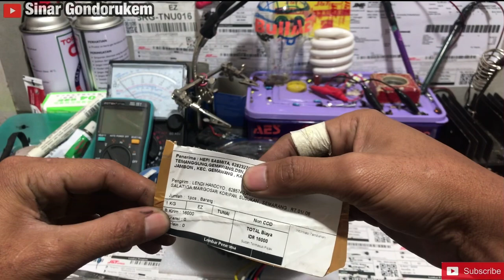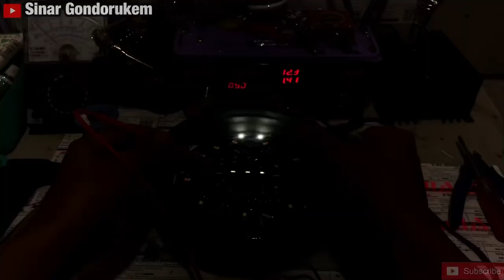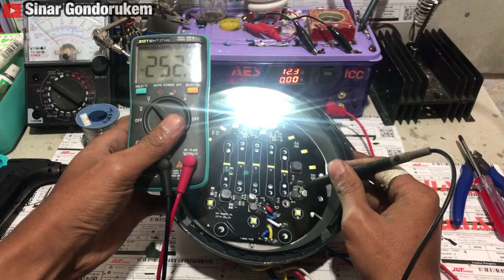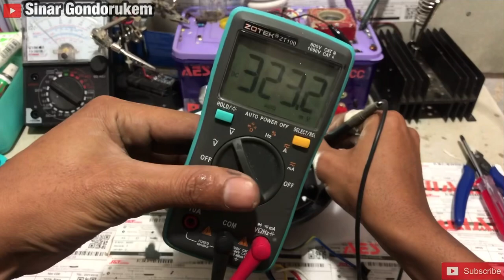Kupas tuntas servis daymaker GORILLA 7 inch jarak dekat mati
Konten kali ini merupakan konten yg mengupas tuntas cara servis lampu daymaker khususnya 7 inch mulai dr pengecekan aqal sampai akhir,,dan peoses penggantian ic dengan mosfet 3 kaki,,,tapi spada umumnya semua struktur dan bentuk lampu daymaker hampir semua sama ,,yg membedakan hanya saja harga,kualitas cahaya dan komponen yg digunakan,,agar tidak gagak faham silahkan simak video dengan baik,,,jangan lupa dukunganya dengan like,komen,& subscribe kemudian nyalakan loncengnya,,,🙏🙏
Untuk informasi servis daymaker bisa japri via wa